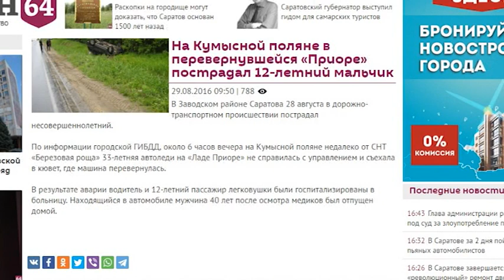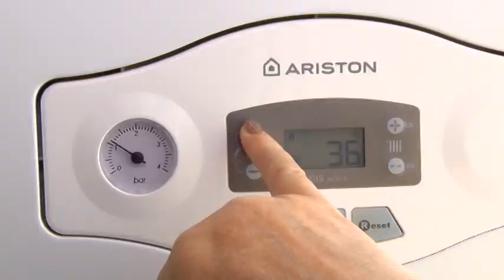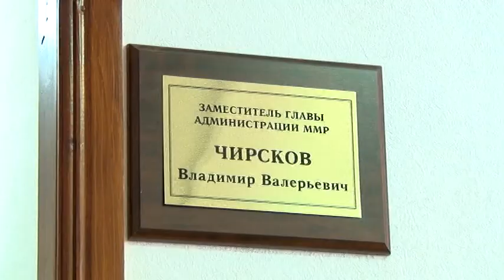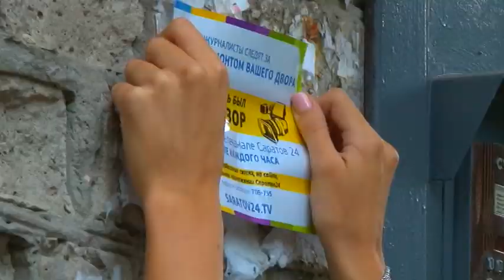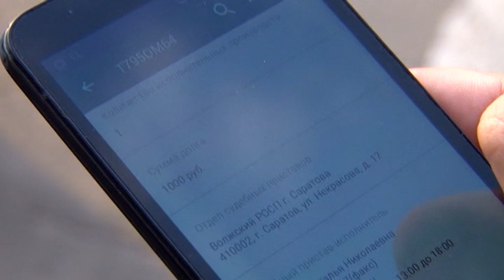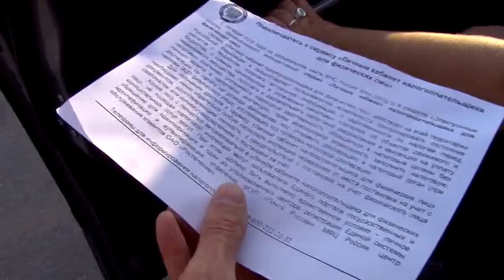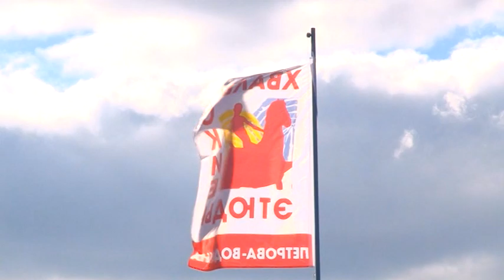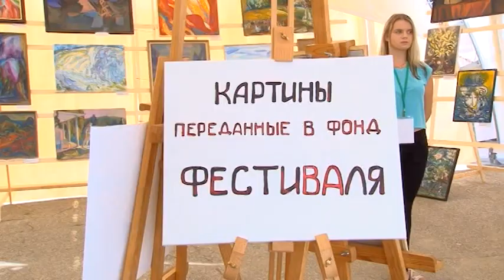Саратов Сегодня - 29 августа 2016